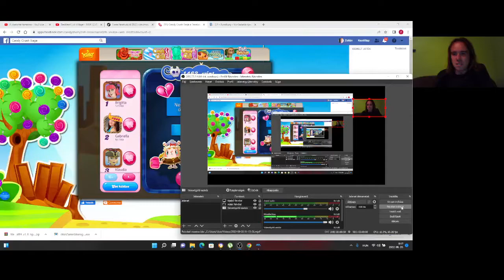Candy Crush Saga level 1463-1467